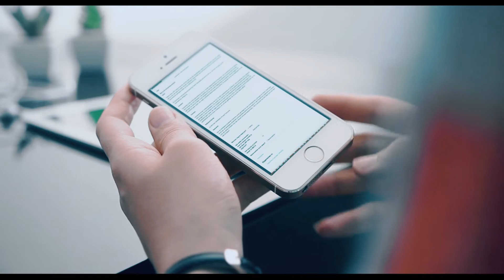Educator onmisbaar in de studentgerichte benadering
In deze video vertellen Dennis van Oeveren en Theo van Geffen wat Educator voor Landstede betekent.